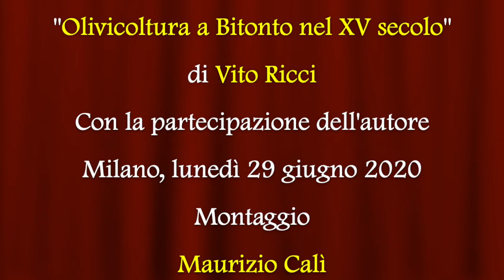Olivicoltura a Bitonto nel XV secolo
Video presentazione del saggio di Vito Ricci "Olivicoltura a Bitonto nel XV secolo" (Secop Edizioni, 2020).

Sin dalla fine del XII secolo Bitonto fu un importante centro di olivicoltura e di produzione olearia. L’olio bitontino godeva di particolare fama, ed era apprezzato tanto sul mercato interno quanto su quello estero.Questo volume segna una tappa interessante in quanto la storia è sempre la storia dei percorsi umani, dei momenti di crescita, degli ingegni delle collettività che ci hanno preceduto. Non esiste la storia ‘locale’, quasi esaurita in quel ‘luogo’ stesso, questo studio ce lo conferma. Pur se apparentemente localizzata, un’esperienza storica ed economica vale anche per la conoscenza delle altre perché ci dona strumenti utili alla comprensione dei più vari fenomeni sociali nella storia stessa.

Vito Ricci si occupa di Ordini religioso-militari in Puglia e nel Mezzogiorno italiano, con particolare riguardo agli aspetti economici e alle strategie insediative; paesaggio agrario e storia economica e sociale in Terra di Bari tra Medioevo e prima età moderna (XI-XVI secc.).